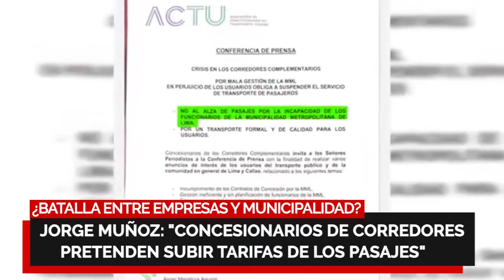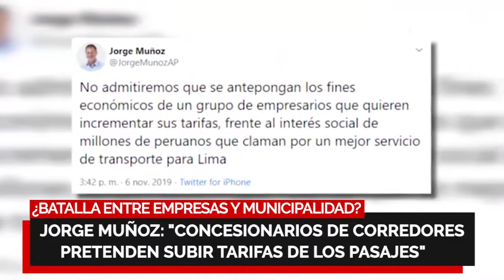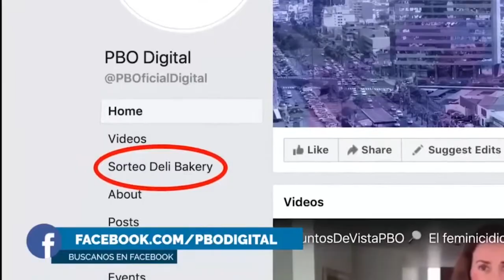¿Batalla entre empresas y MML? | Muñoz: Concesionarios de corredores pretenden subir tarifas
¿Batalla entre empresas y Municipalidad?

🔴 JorgeMuñoz: “Concesionarios de corredores pretenden subir tarifas de los pasajes”